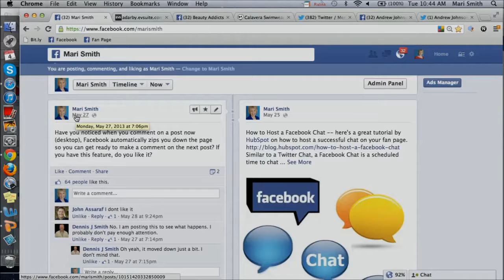Stock Footage-Social Media-Facebook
Stock footage of social media site Facebook.

Original File Name: 7 Steps to Facebook Success Webinar
Original Creator: Mari Smith